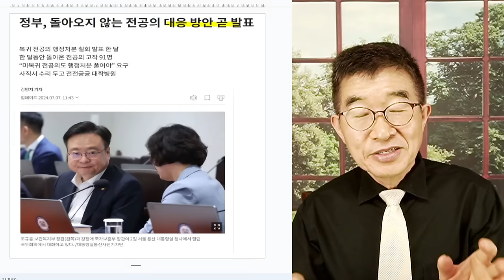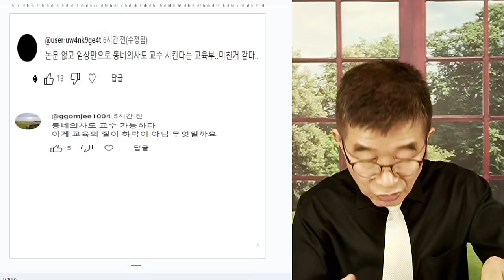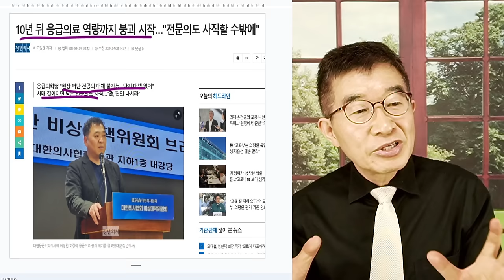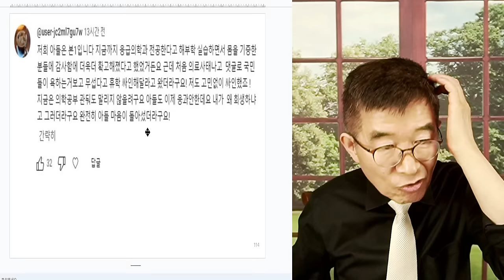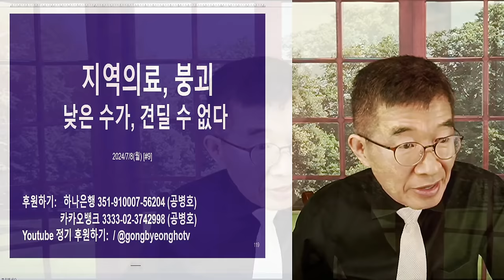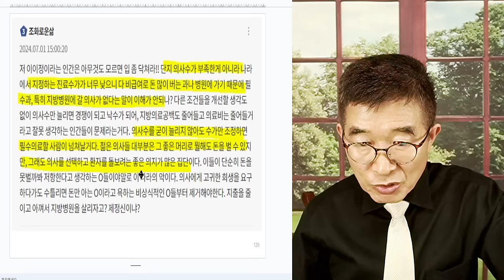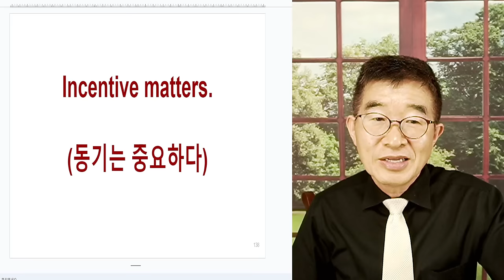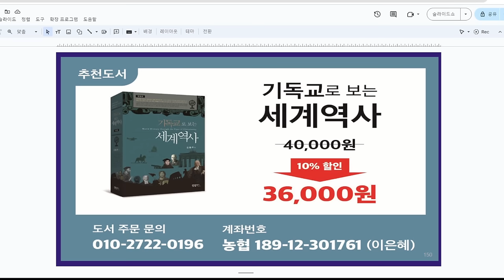전공의, 안돌아와요! / 꼰대들, 석고대죄 없으면 / 고집 피우지 말고, 원위치 시키세요 / 엉텅아 정책인 것, 다 밝혀졌으니까 / 못하겠다면, 파국까지 [공병호TV]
Bitcoin : 3MTW849AkP2ftLeSK2teZHMmzLu7Z83s9U